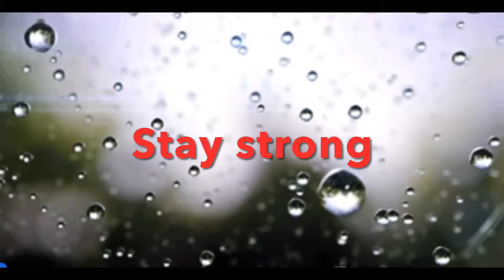Rain Sounds motivation for the Soul!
Just my way of sharing a little light in this dark world 🌎 Just in case no one has told you today you are loved. Keep striving to be the best version of you.